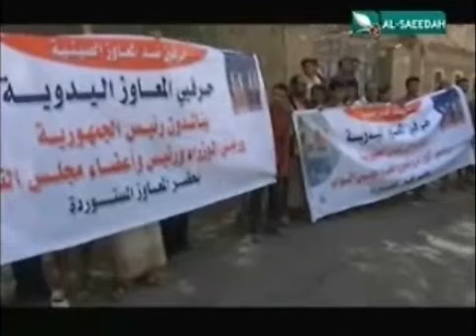حصاد السعيدة 22-4-2014م - حائكو المعاوز يطالبون بالحفاظ على أخر حرفة يدوية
تقرير - حائكو المعاوز يطالبون بالحفاظ على أخر حرفة يدوية - ضمن برنامج حصاد السعيدة الإخباري ليوم الثلاثاء الموافق 22 أبريل 2014م .